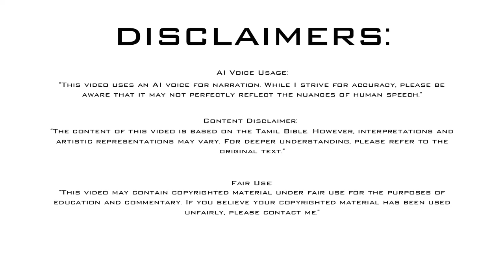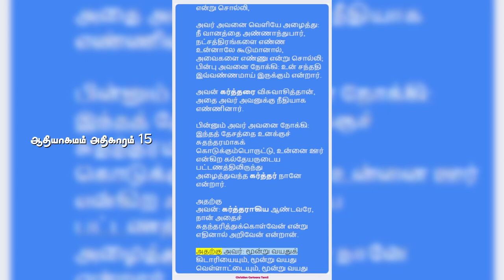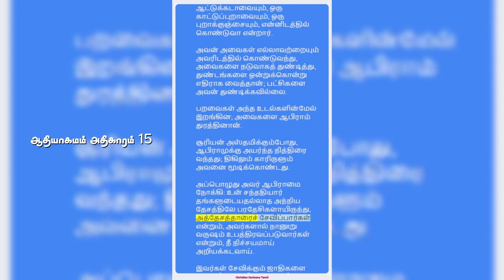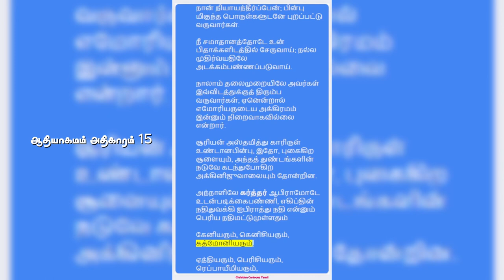ஆதியாகமம் அதிகாரம் 15 | Genesis Chapter 15 | Old Testament | பழைய ஏற்பாடு | Tamil Bible